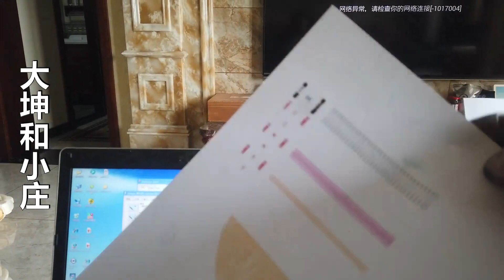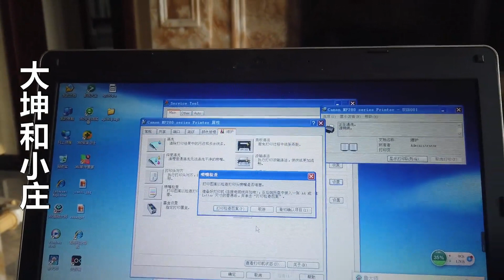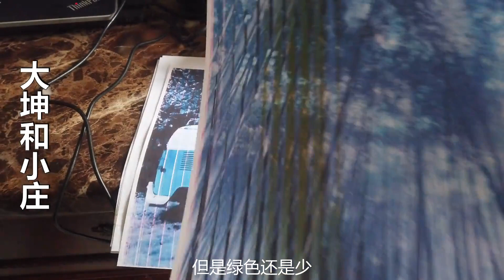喷墨打印机坏了别扔，大坤教你一招修好打印机，MP280维修